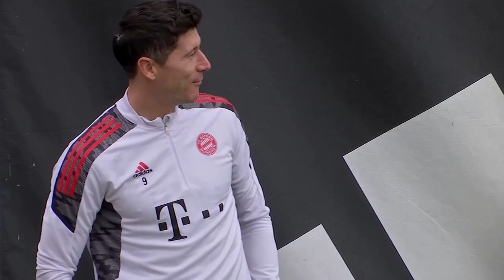Messi gewinnt Ballon d’Or – Lewandowski nur Zweiter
Die Fachzeitschrift France Football hat Lionel Messi damit erneut als besten Fußballer der Welt ausgezeichnet. Bayern-Spieler Robert Lewandowski landete trotz Rekord-Saison nur auf dem zweiten Platz.